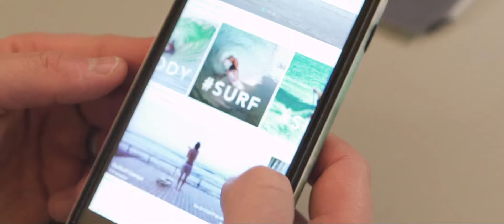Journée Meet my Village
Le 12 octobre 2017, le Village by CA Côtes d'Armor ouvrait ses portes pour une journée. Start up et partenaires étaient au rendez-vous pour faire découvrir les enjeux et objectifs du Village. Retour en images.
Merci à nos start up et partenaires pour la réussite de cette journée.